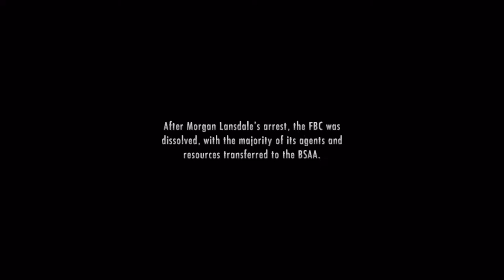Resident evil revelation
Resident revelation